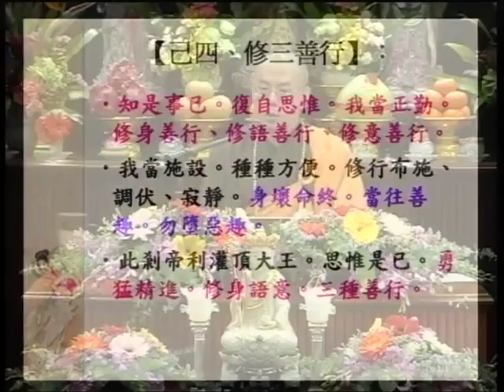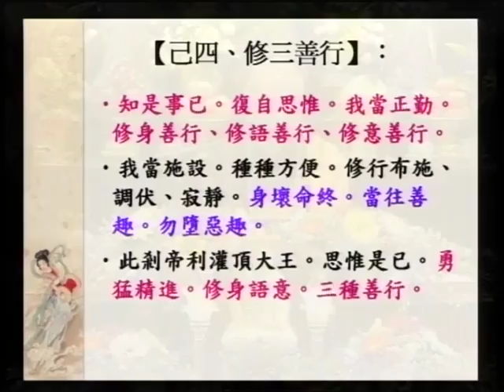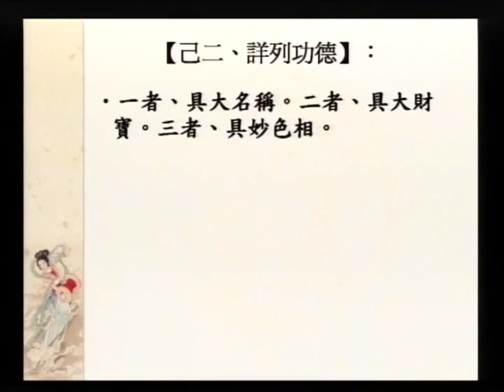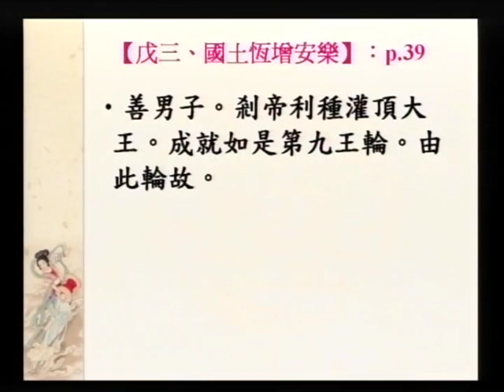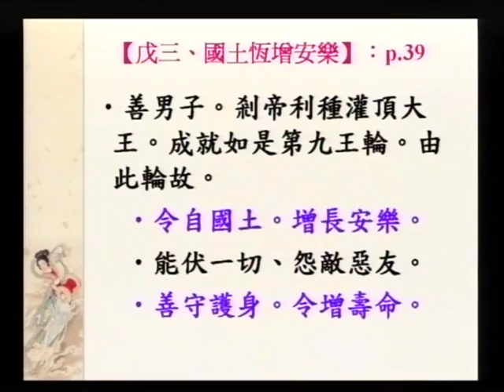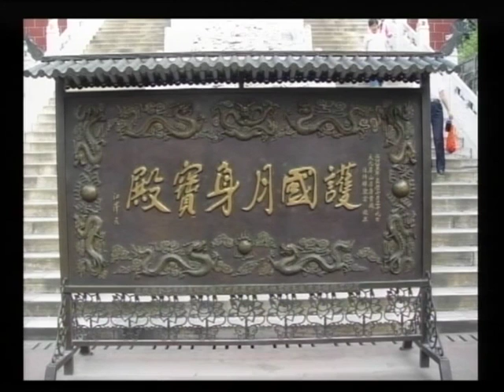SBA17-3 大願地藏菩薩的修持法門之簡介：《大乘大集地藏十輪經：第二、十輪品》（第三部份）第八集